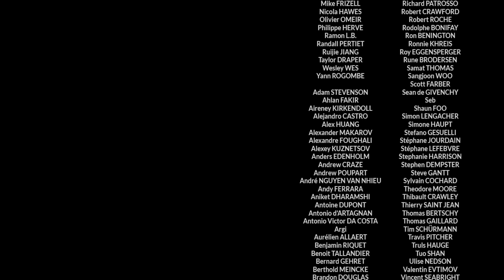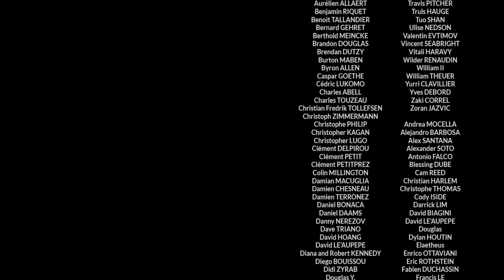All About Socks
In this new episode of Sartorial Talks, Sonya talks about the different types and designs of socks, one of the most underrated wardrobe accessories in classic style.

If you are interested in socks :

- please don't miss the best e-shop in the world for luxury socks: Mes Chaussettes Rouges in Paris